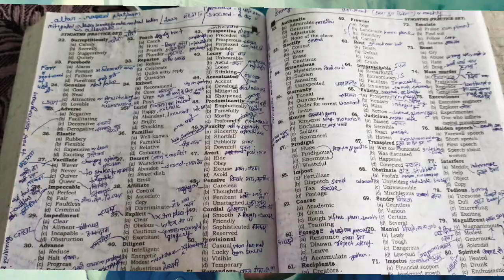Complete strategy SSC CHSL ✍️ Mere Daily Study Plan 🤔 |ssc cgl keliye kitna ghanta padhe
Wel come to Official YouTube channel
🔥 Rishi 🧑‍🏫 🔥
We are provide Free Information for all competitive exam government and non-government exam preparation
All study material available for SSC HSCC UPSC RAS HCS  RAILWAY 🚃 BANKING 🏦 IBPS NDA UPP LEKHPAL exam
Get study material for GK current affairs mathematics and English notes hindi notes physics notes

🔥 Usefull  For
SSC CHSL, SSC CGL, SSC CPO, SSC GD.
SSC HSCC UPSC RAS HCS  RAILWAY 🚃 BANKING 🏦 IBPS NDA UPP LEKHPAL exam  etc

🔥 Here you will find Video  regarding. Subject
✅ History
✅ Geography
✅ Science
✅ Polity
✅ Economics
✅ Current affairs
✅ Mathematics
✅ English
✅ GK Short tricks
✅ Physics

🔴 Note 📢

किसी भी प्रकार के sponsership  से related या हमारे चैनल पर advertisement  के लिए आप हमे मेल कर सकते हैं या आप हमे instagram pr भी massages कर सकते हैं

 🔴 Facebook 🖇️ Nityanand kumar thakur
 🔴 Instagram 🔗 Nityanand kumar thakur